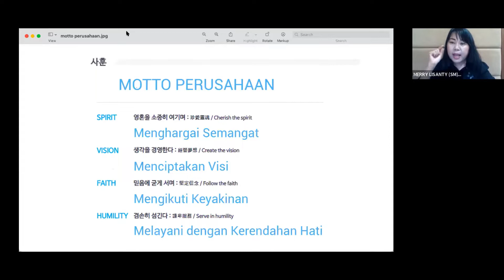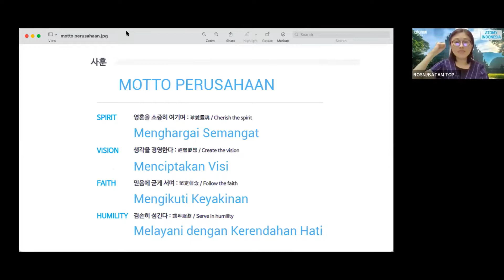(KR)(ID) CM NO JUNG GOO VISION LECTURE CM 노정구 비전강의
[ATOMY TOP INDONESIA]
OFFICIAL WEEKLY ZOOM MEETING 🇮🇩

Speaker: CM No Jung Goo
Moderator: SM Merry Lisanty
Interpreter: SM Rani Harin